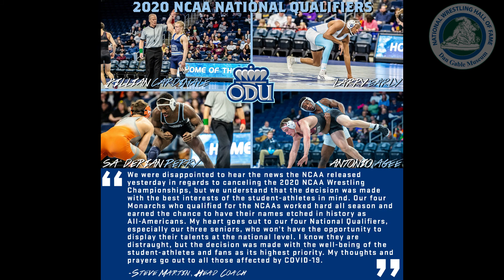Girl Talk at the Dan Gable Museum- Episode 18- Faith Chomin.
Girl Talk at the Dan Gable Museum. In this episode we had the opportunity to sit down with Faith Chomin, and we discuss the Old Dominion Wrestling program getting cut, first dates, and more.